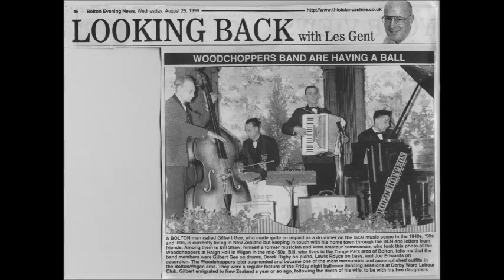Dads slideshow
Description